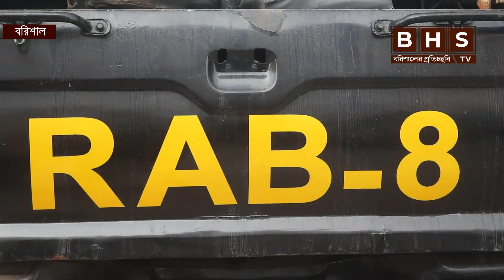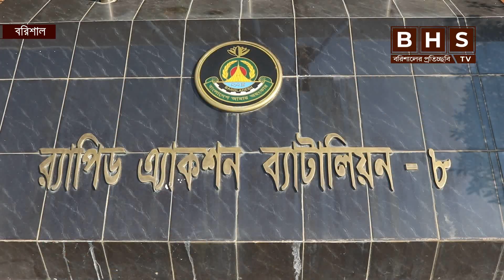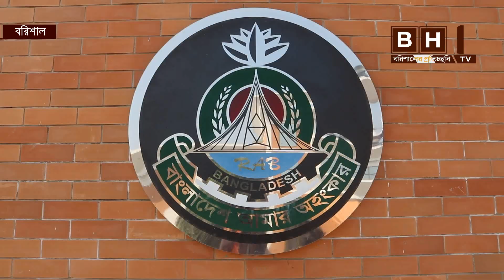সদ্য বিবাহিত স্ত্রী কে কুপ্রস্তাব! ক্ষিপ্ত হয়ে উত্যক্তকারীকে হ*ত্যা করলেন স্বামী